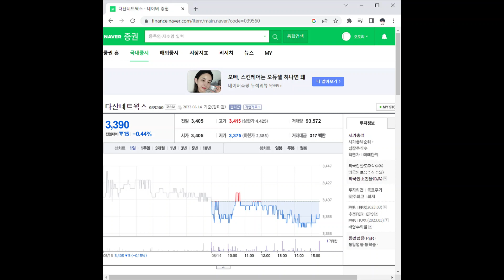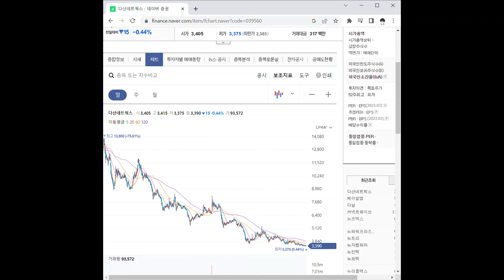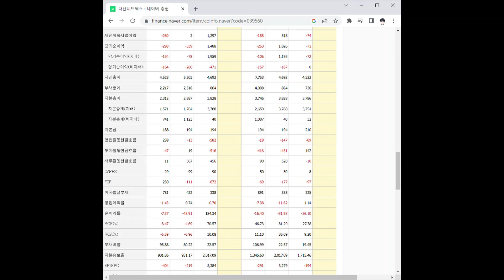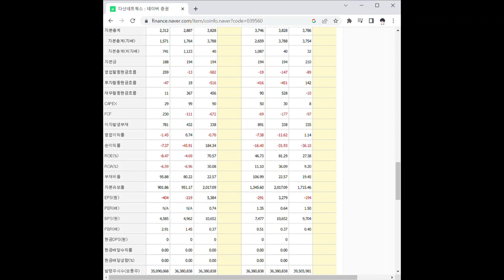039560다산네트웍스 주가 전망 및 차트 분석